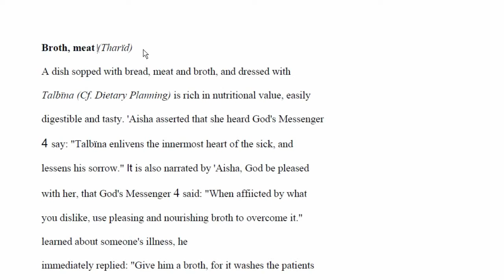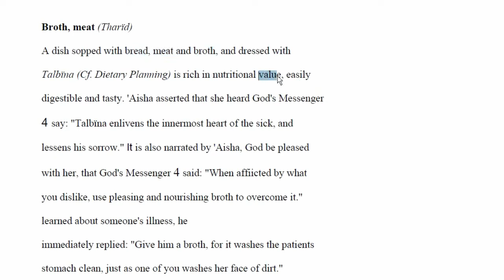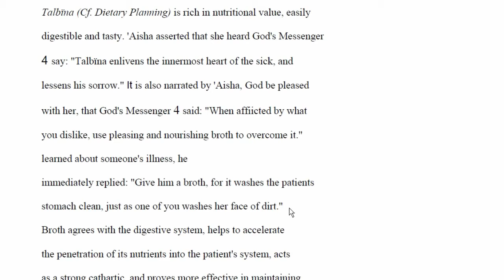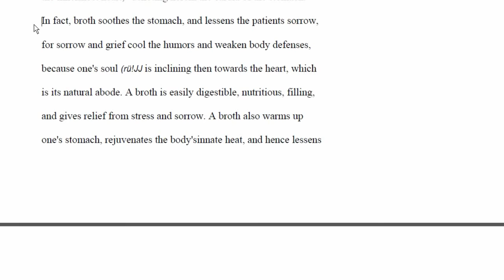Al Tharid (soup) - Medicine of the Prophet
We issued a special cookbook that combines the collection of Hadith and Quranic verses with 95 + famous recipes.  Cooking The Islamic Way is available Now!